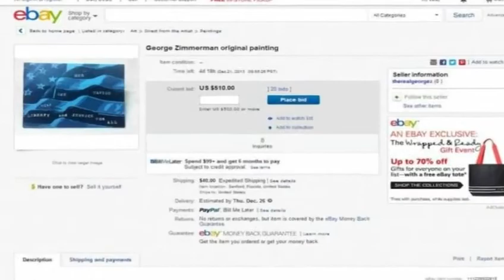Jacksonville Photographer Rick Wilson Claims Zimmerman Copied His Photo Into Painting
The Associated Press and photographer Rick Wilson are demanding that George Zimmerman halt the sale of one of his paintings because it directly copies an AP photo taken during a press conference in 2012. Rick Wilson and his lawyer John Phillips discuss this matter outside of a Jacksonville photography exhibit. -